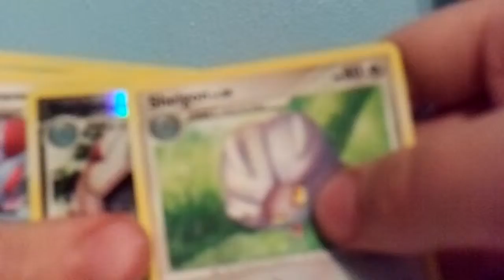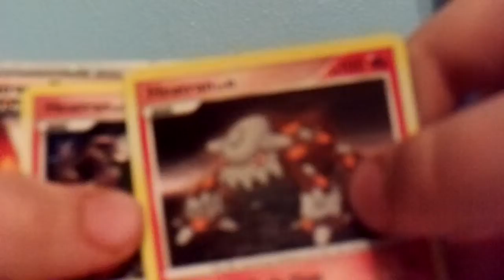My GrassFire Deck "ForestFire"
Pokemon TCG Card Deck...